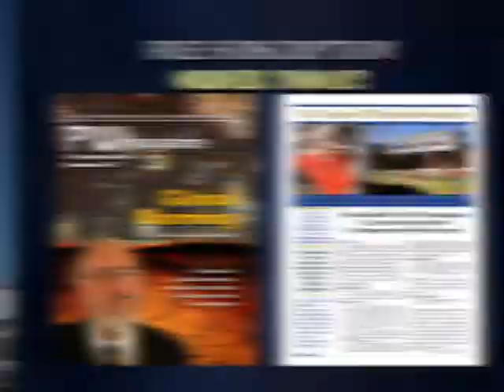YPN News 12-02-2017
1. Starvation as a weapon
2. Cholera spreading rapidly
3. Bosnian military official commits suicide after his sentence is upheld
4. New images of North Korean missile tests causing unrest
5. DPRK says it is now a nuclear state
6. Drones approved for operation in Niger
7. Historic secret meeting between Israel and Saudi Arabia
8. Jared Kushner under investigation